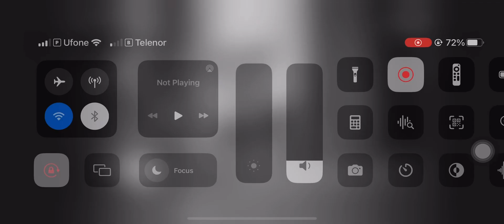Cctv camera 🎥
Check out this adorable footage of my pug, Gucci, caught on CCTV! It's so heartwarming to see what mischief and cuteness he gets up to when I'm not around. 🐶💕📷